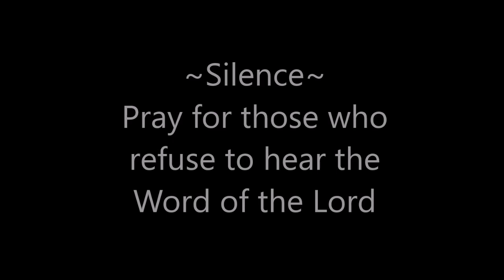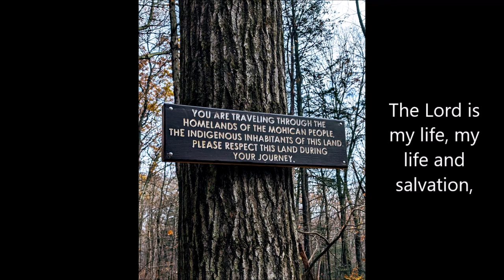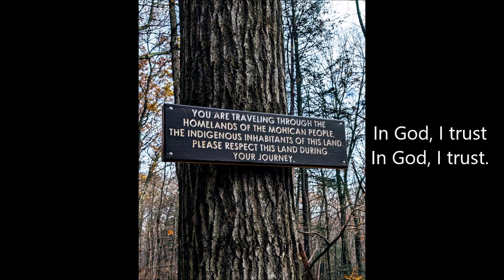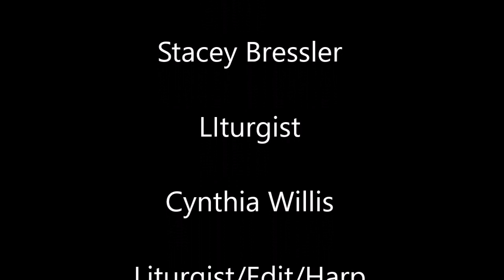PAW11 23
We are thankful for those who made this video possible and for you who choose to enjoy it! Enjoy this service, a gift from your friends!